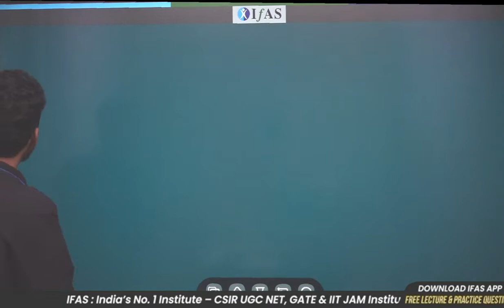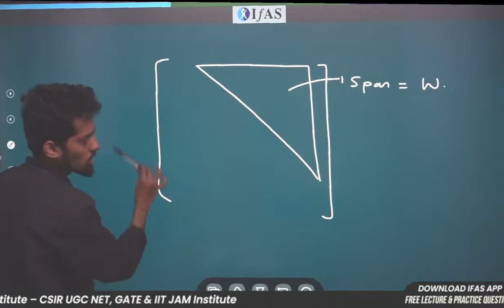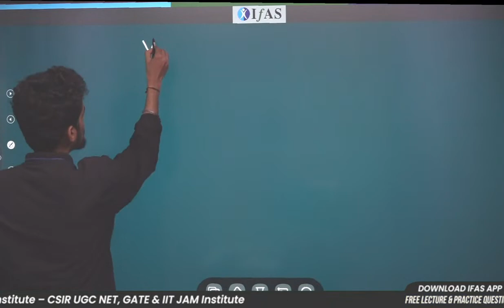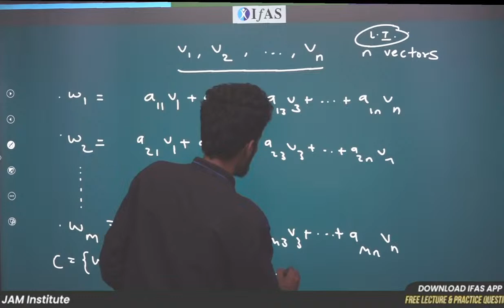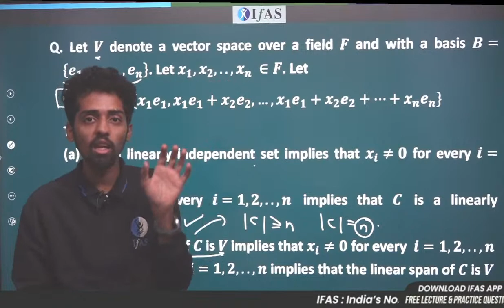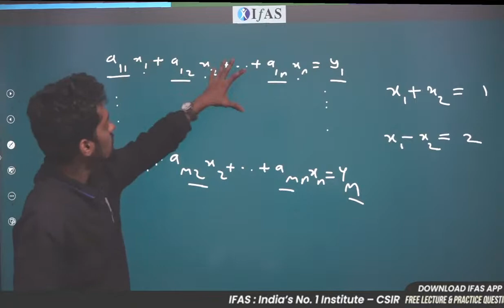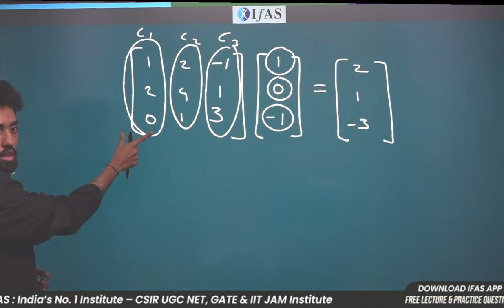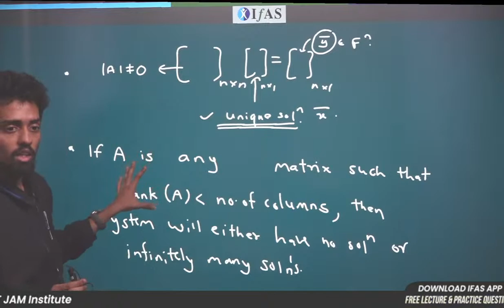System of Linear Equations | Linear Algebra | Lecture - 3 | SET 2023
In this lecture, Omkar sir will discuss concept of System of Linear Equations with questions

Dear Aspirants,
To get detailed info about SET Courses from our Academic Experts, please fill the form Also, you can call on for any support.